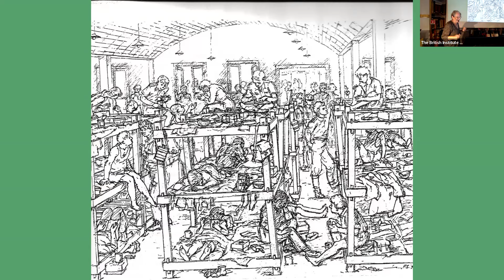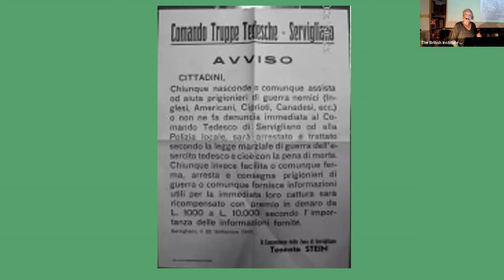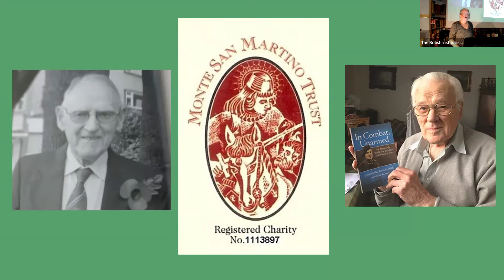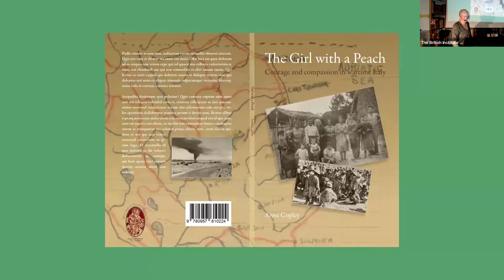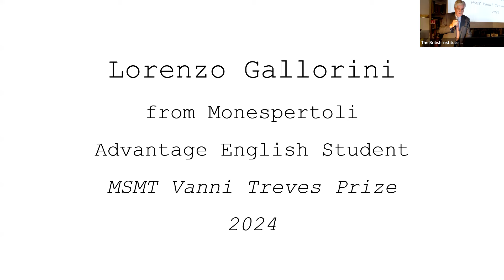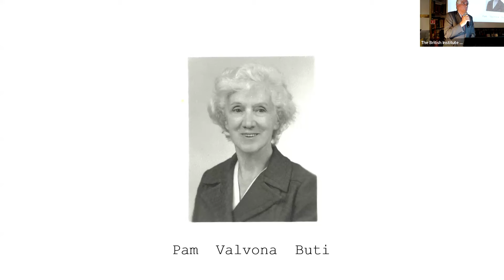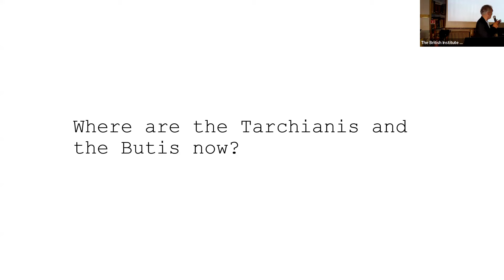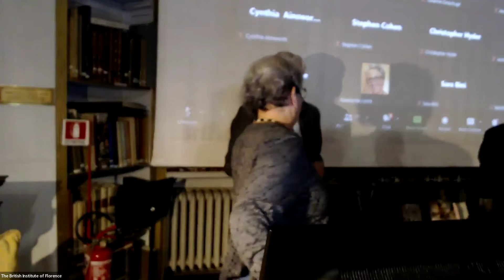The Girl with a Peach: courage and compassion in wartime Tuscany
A lecture by Anne Copley
With closing remarks by Ian Laing